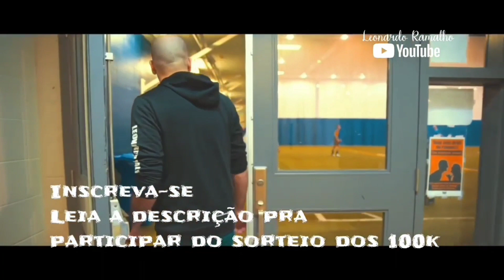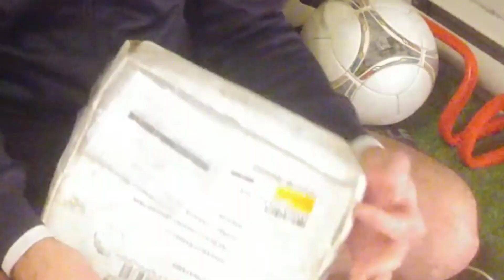mais 2 pares de luvas pra coleção 😱😱😱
Se não tiver uma conta no Instagram, crie uma, é de graça e só assim vc poderá participar.
Serão 2 pares de luvas e 1 par de chuteiras
1 luva NGA Legacy
1 luva Viron da sua escolha
1 chuteira pela Old Firm Esportes